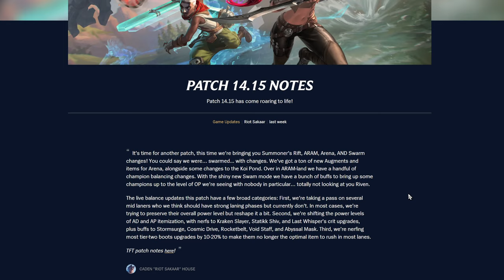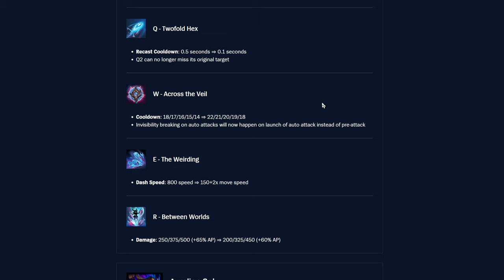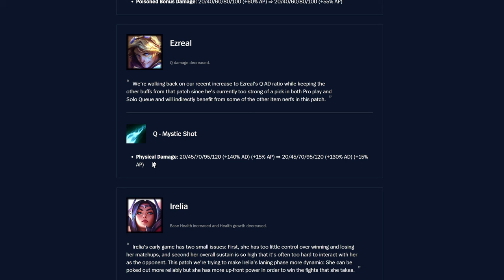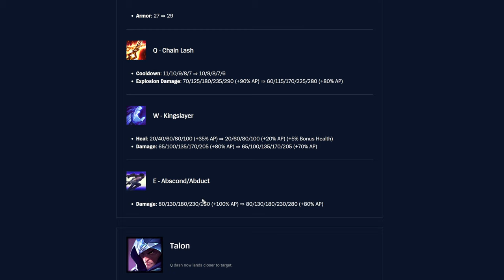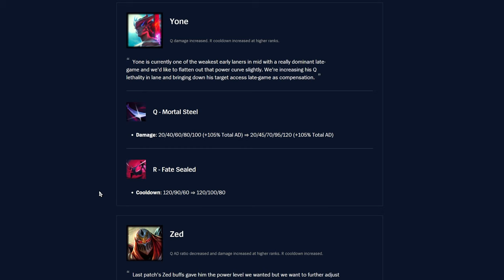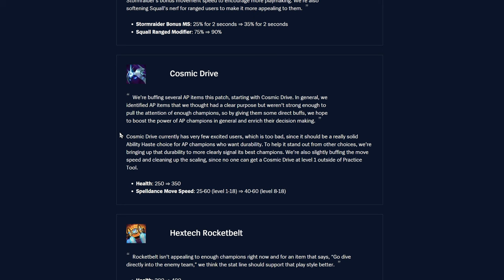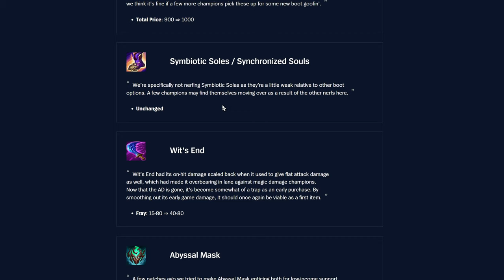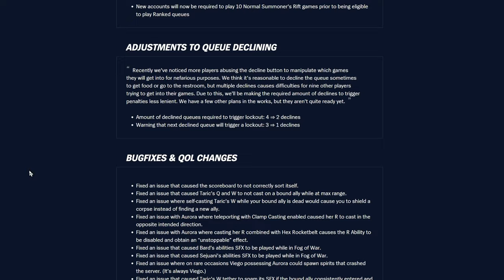14.15 Patch Notes Rundown! - League of Legends